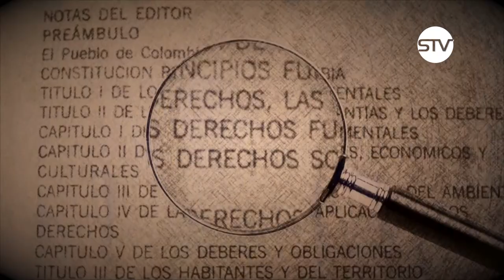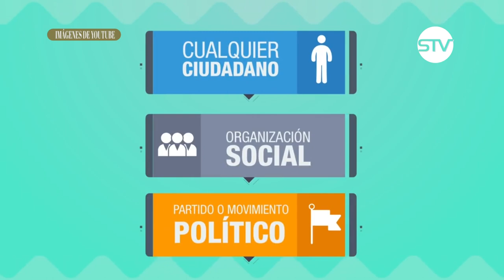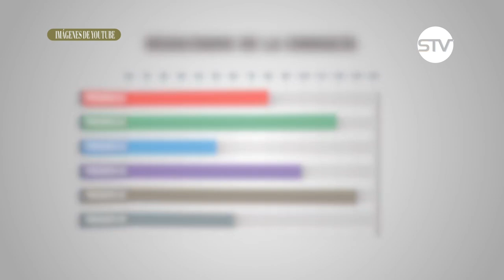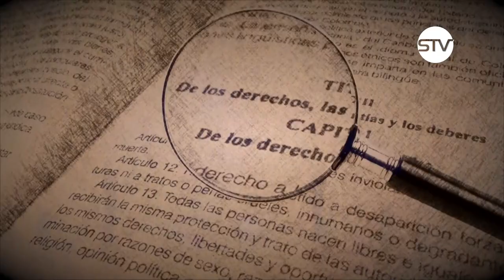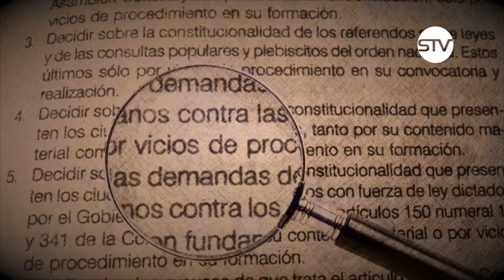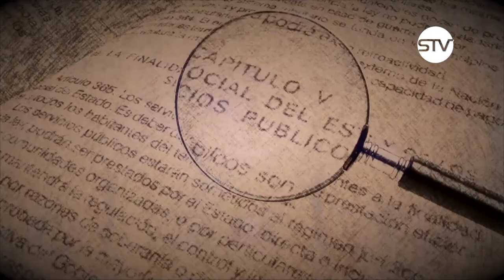AL DERECHO. EMISIÓN 19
TEMA: MECANISMOS DE PARTICIPACIÓN CIUDADANA